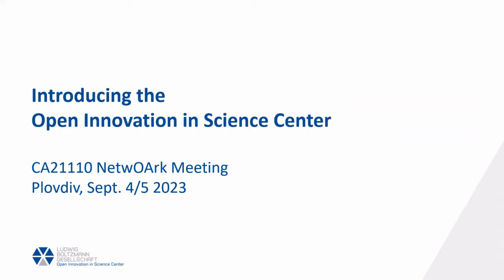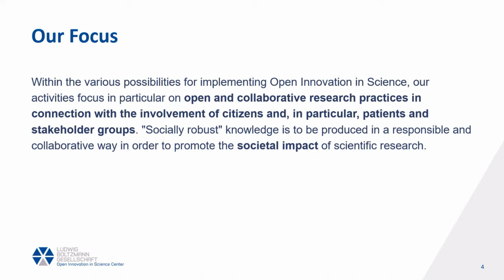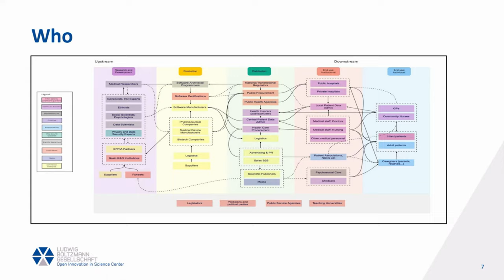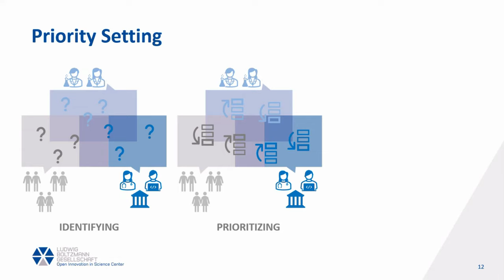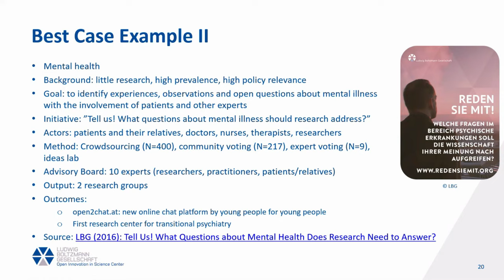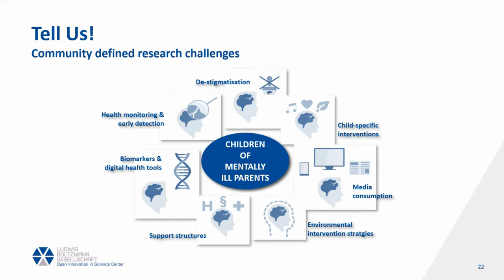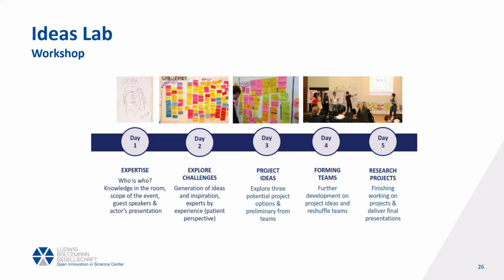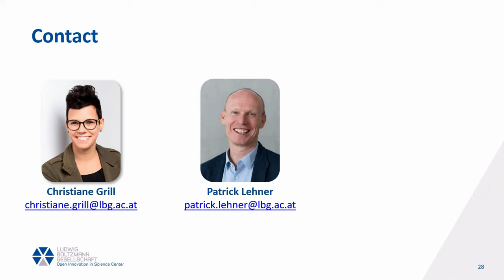NetwOArk KeyNote Lecture 2 – Patrick Lehner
This is a recording of a NetwOArk KeyNote Lecture with Patrick Lehner from Ludwig Boltzmann Gesellschaft Open Innovation in Science Center.
ABOUT NETWOARK
The main aim of EU-netwOArk is to set up the European Society for Osteoarthritis (EUSOA), with three major stakeholder groups:
Patients, Clinicians and Researchers (both from academia and industry)